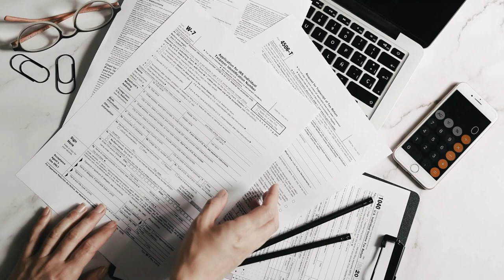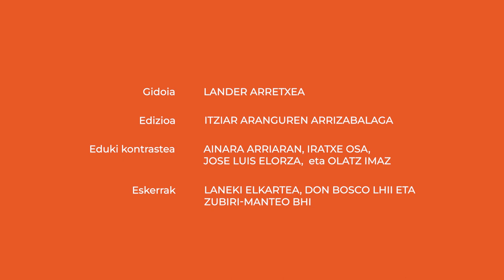Zer da errenta aitorpena?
Urte naturalean jasotako diru etekinei dagokio.

👁️‍🗨️Atalak:
00:00 Sarrera
00:14 Errenta aitorpena
01:08 Ezaugarri orokorrak
02:27 Nola aurkeztu?
03:03 Noiz aurkeztu?
03:23 Itxiera

👁️‍🗨️ Kredituak
- Edukien arduradunak: Ainara Arriaran, Iratxe Osa, Jose Luis Elorza eta Olatz Imaz.
- Koordinazioa: Euskal Wikilarien Kultura Elkartea
- Bideoa: Hiru Damatxo
- Gidoia: Lander Arretxea
- Edizioa: Itziar Aranguren Arrizabalaga
- Aktorea: Alazne Astorga
- Eskerrak: Laneki Elkartea eta Arianne Kareaga
- Babeslea: Eusko Jaurlaritzako Hezkuntza Saila

👁️‍🗨️Ikusgela sarean:
👁️‍🗨️Irudien iturri nagusia: Wikimedia Commons